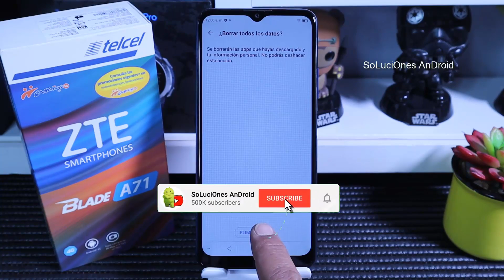ZTE Blade A71 Restaurar de fabrica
▷Tips y Trucos para Zte A71

Borrar cosa por cosa de un dispositivo no es para nada una tarea fácil, tenemos miles de fotos y videos, además de muchas cuentas, aplicaciones, contactos y mas información personal. Afortunadme hay una forma fácil y rápida para borrar todo con un solo click ya sea que tu teléfono tenga un virus, quieras venderlo, se haya llenado o simplemente porque si.

El ZTE A71 cuenta con el Unisoc SC9863A , en una configuracion de 3GB de RAM Y 64GB de almacenamiento. Cuenta con 3 sensores para su camara trasera, 16Mpx para su camara principal, 8Mpx para su camara ultra gran angular y 2Mpx para Macro; la camara frontal no se queda atras con 8 Mpx. Este ZTE A71 tendra una batería de 4000 mAh con carga rápida de 10W. Todo eso corriendo Android 11 de serie.